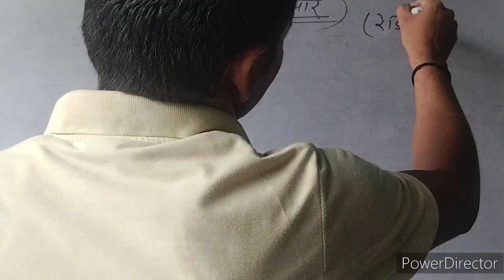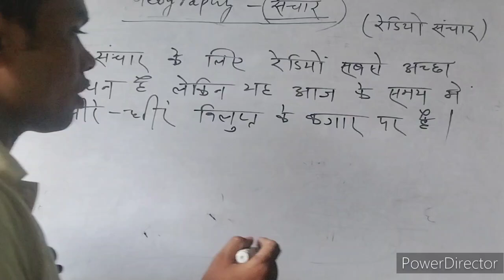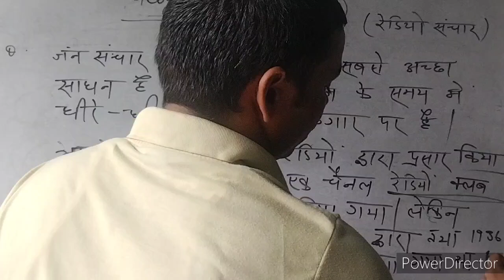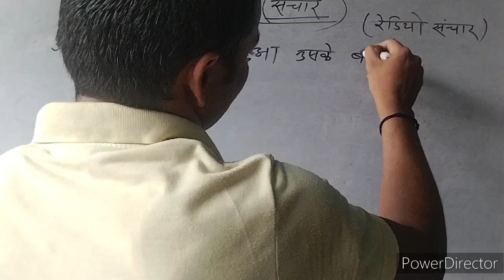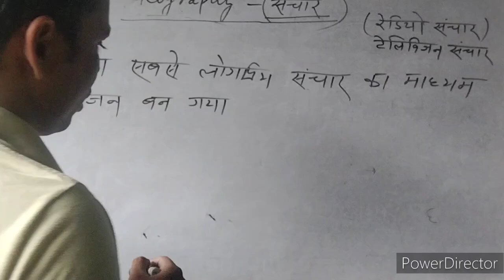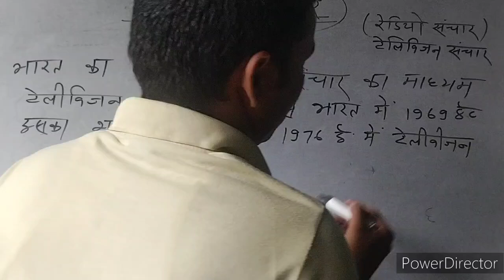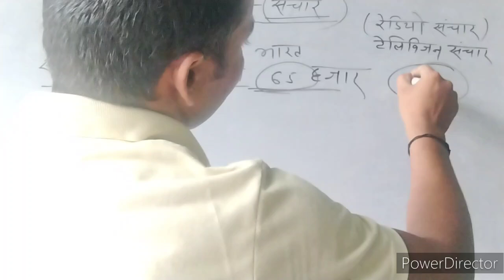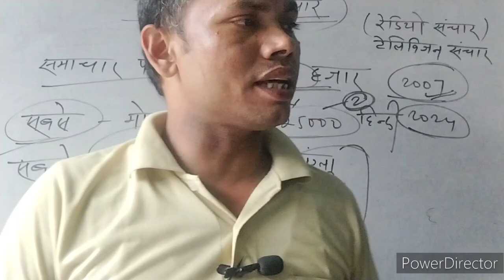भुगोल में लोकप्रिय संचार रेडियो और टेलीविजन के बारे में विस्तार पूर्वक जानकारी प्राप्त करें।